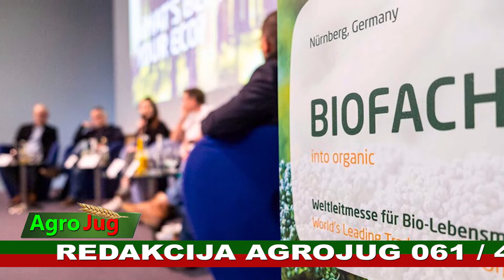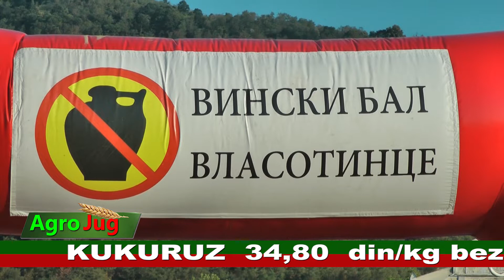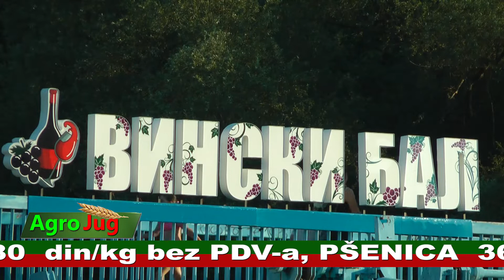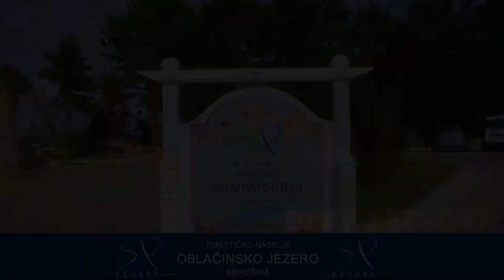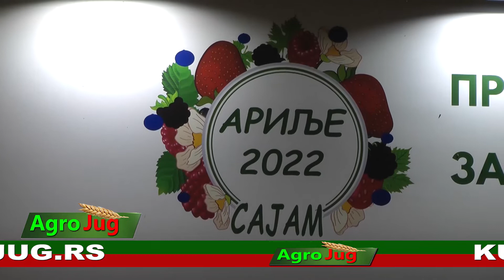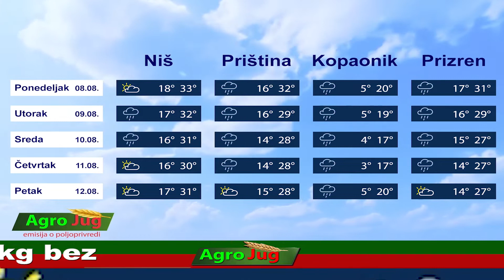Emisija o poljoprivredi : : AgroJug :: Poljoprivreda 2022 :: 1280:: 9-8-2022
AgroJug je emisija o poljoprivredi.

Pratimo sva bitna dešavanja vezana za poljoprivredu u Srbiji i regionu. Naša emisija je dnevnog karaktera, i u njoj su prikazana najbitnija dešavanja vezana za poljoprivredu.